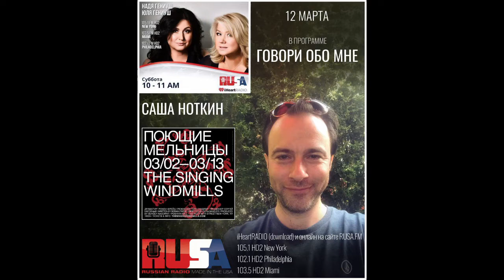Александр Ноткин l Говори Обо Мне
01:00 - утренний кофе
12:21 - как попал в постановку
16:22 - как меняются актеры
23:13 - о спектакле
29:40 - другие проекты